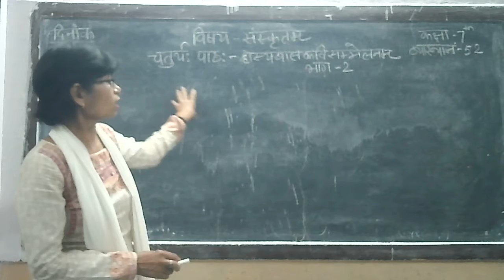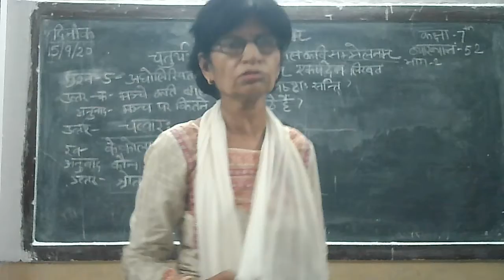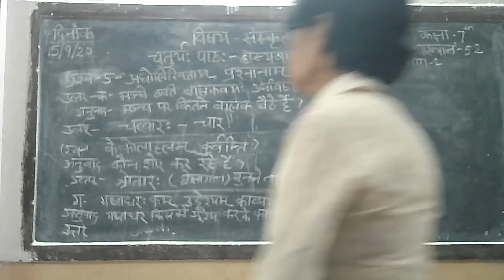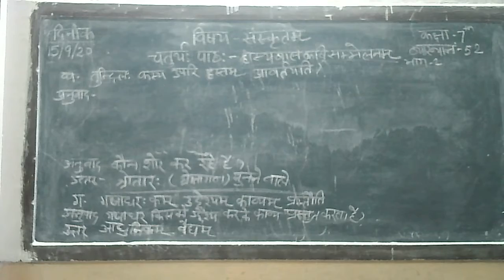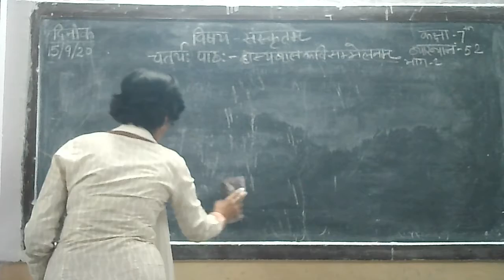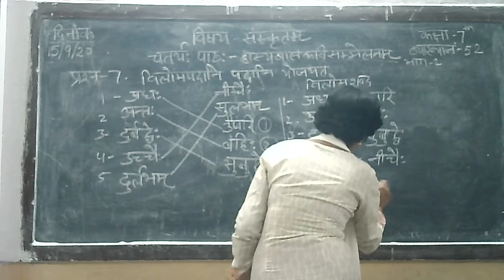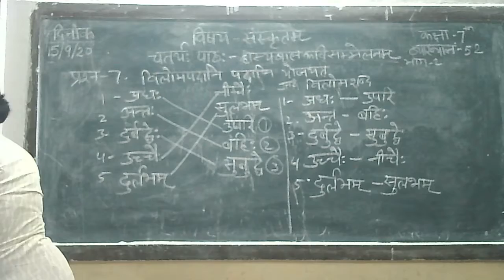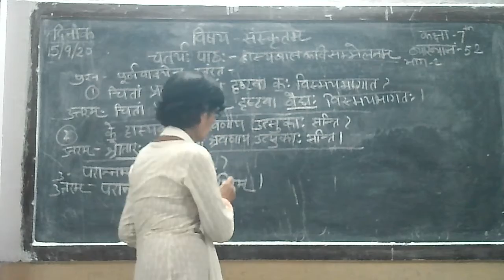7 class Sanskrit on topic हास्य बाल कवि सम्मेलनम् part 2